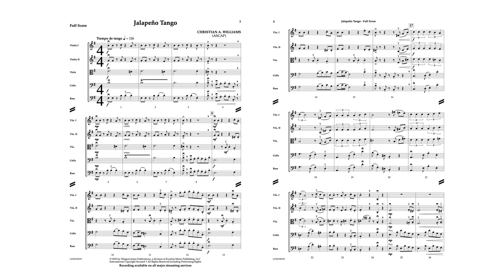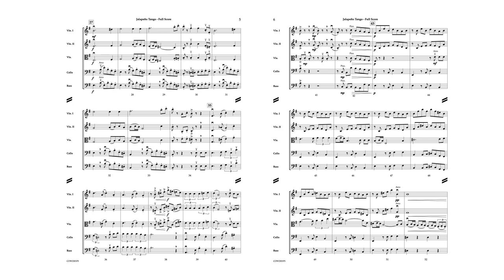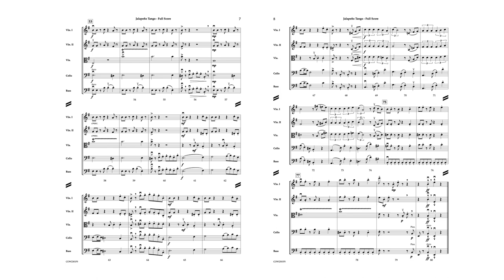Jalapeño Tango - Christian A. Williams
The Tango is a dance of romance, and Jalapeño Tango contains all of the dramatic flavor of a native Brazilian Tango. There is the push and pull of the tempo, dynamics, and rhythmic variety that bring about the intrigue of the Tango. The piece is perfect to introduce this vital musical form.